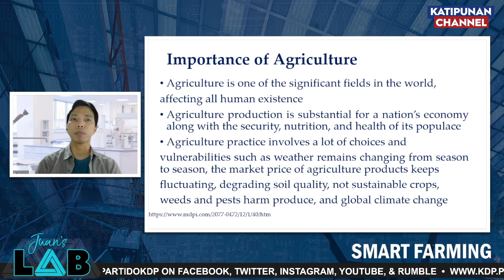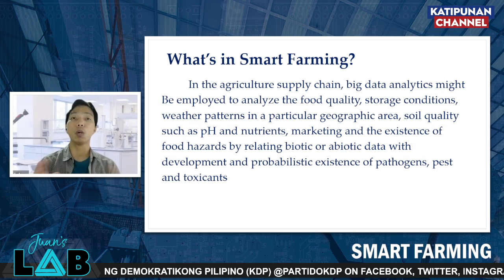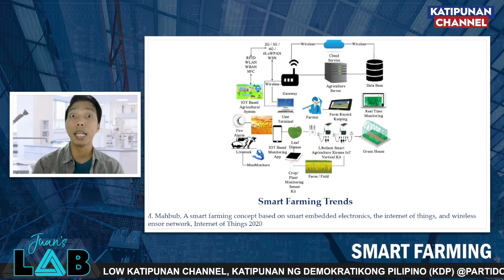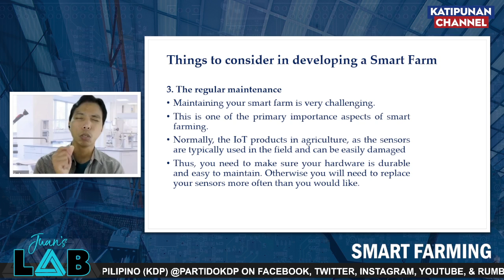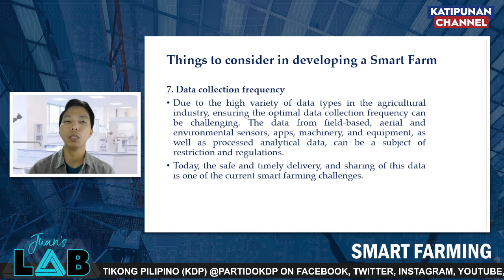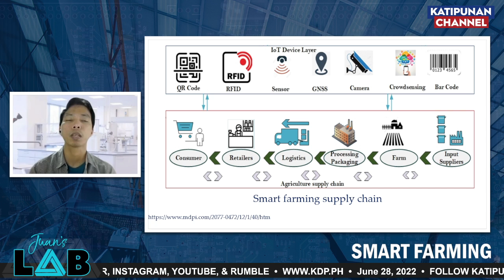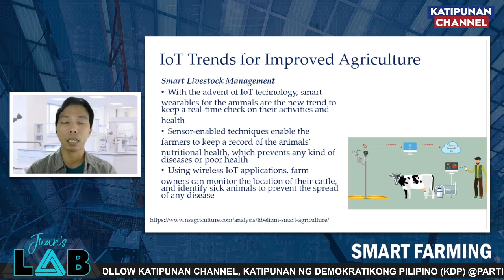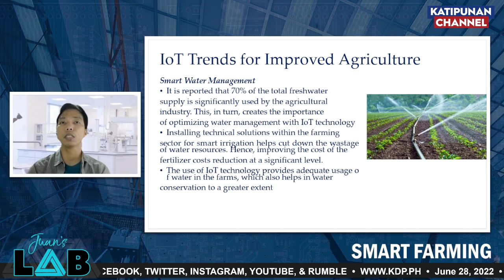Smart Farming | Juan's Lab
Engr. Ronnie O. Serfa Juan, PhD